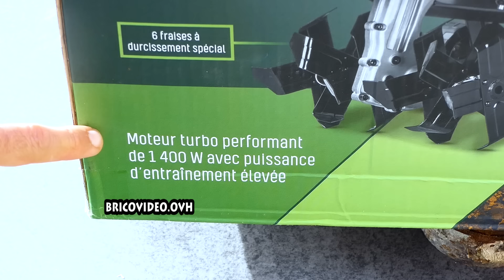LIDL Bineuse électrique PARKSIDE PGK1400 B2 1400w 40cm lame à l'envers ?! Tiller Gartenkultivator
LIDL Bineuse électrique PARKSIDE PGK1400 B2 1400w 40cm AVEC LAME INVERSEE ?! Tiller GartenkultivatorElettrozappa Cultivador para jardín Motoenxada Kultywator ogrodowy Zahradní kultivátor ► chez ebay ►TOP10 Bineuse sur Amazon

►►sélection de briseuse sur amazon
► Einhell Motobineuse électrique GC-RT 1545 M
► Elem Garden 1500W - 6 fraises - 45cm
► MASKO motobineuse électrique 1500 watts

► Einhell Motobineuse sans fil GE-CR 18/20 Li E

BE► Einhell Motobineuse électrique GC-RT 1440 M
BE► Les meilleures ventes en Motoculteurs
IT► Bestseller in Motozappe
IT► Einhell GC-RT 1440 M Zappatrice Elettrica
ES► Los más vendidos en Aradoras
ES► Einhell Motoazada eléctrica con cable - GC-RT 1440 M - 1400 W
DE► Einhell Elektro-Bodenhacke GC-RT 1440 M
DE► Bestseller in Motorhacken
UK► Hyundai 1500w Electric Garden Tiller,
UK► Best Sellers in Power Tillers